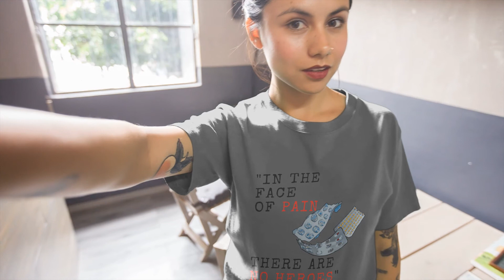In The Face of Pain Organic Cotton Tee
This Tee features the Pop Art painting called ‘Meds’ along with the famous quote by George Orwell: "In the face of pain there are no heroes".

Choose organic! This custom t-shirt is made from organic cotton grown without chemical fertilisers and pesticides. Naturally grown cotton is the perfect choice if you’re looking for environmentally friendly clothing. The slim fit and soft fabric make this t-shirt suitable for any occasion.